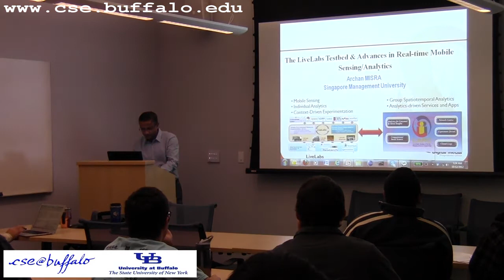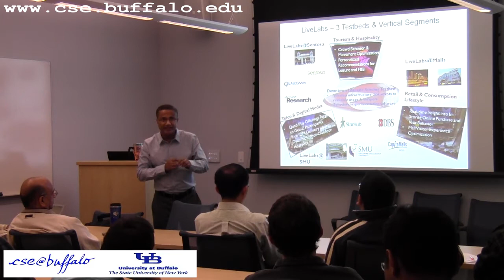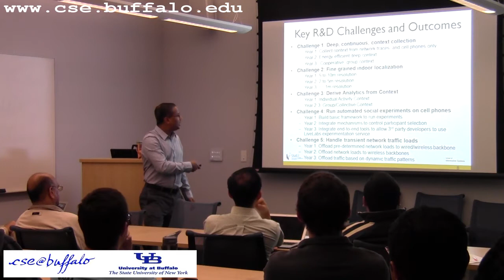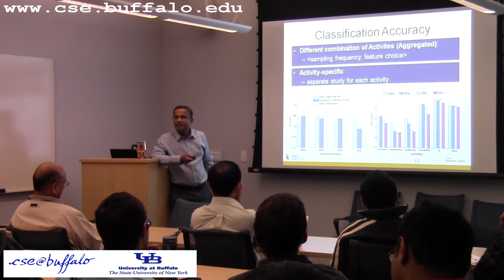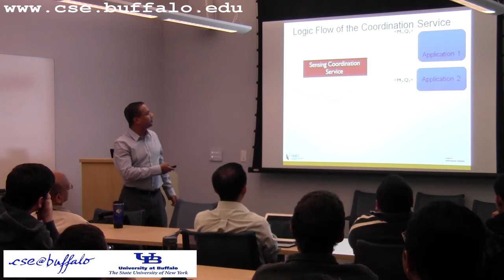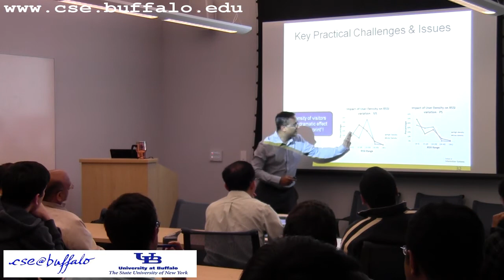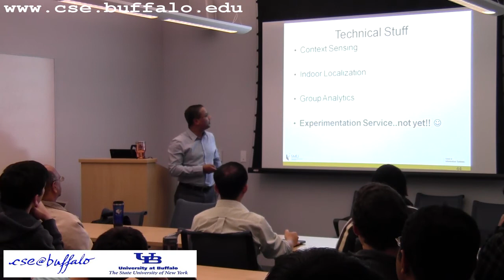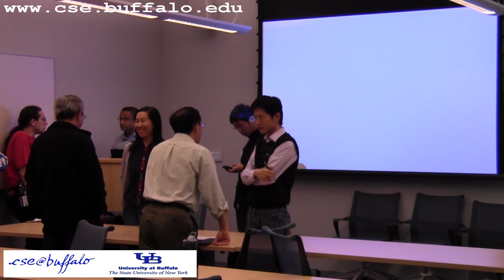11 Oct 2013: Archan Misra: The LiveLabs Testbed & Advances in Real-time Mobile Sensing/Analytics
This talk will describe various research initiatives related to the LiveLabs Experimentation Platform, a unique "urban behavioral testbed" project at SMU that combines innovations in wireless networks, mobile sensing and Apps to enable an ecosystem of industry partners to test next-generation context-based applications. The LiveLabs testbed will involve approx. 30,000 real-life users in urban environments, such as the SMU campus, 2 major shopping malls and a resort theme park. After briefly introducing LiveLabs, I'll cover three major research themes: a) accurate indoor location tracking, where I'll explain the use of RF+sensor data fusion to achieve accurate indoor localization in public shopping malls; b) resource-efficient sensing and context estimation, where I'll discuss approaches for adaptive and cloud-coordinated mobile sensing and c) adaptive femtocell networks, where I'll present results on real-time RF mapping and performance prediction in indoor environments.

Bio: Archan Misra is an Associate Professor of Information Systems at Singapore Management University (SMU), with current research interests in the areas of pervasive computing & mobile systems, with specific focus on energy-efficient stream analytics, data mining for semantic activity recognition, advanced indoor localization and hybrid cloud+P2P middleware for context-based mobile applications. Over the past 12 years (as part of his previous jobs with IBM Research and Telcordia Technologies), he has worked and extensively in the areas of wireless networks, pervasive computing and mobile data management and is a co-author on papers that received the Best Paper awards in EUC 2008, ACM WOWMOM 2002 and IEEE MILCOM 2001. He is presently an Editor of the IEEE Transactions on Mobile Computing and the Elsevier Journal of Pervasive and Mobile Computing and chaired the IEEE Computer Society's Technical Committee on Computer Communications (TCCC) from 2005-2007. Archan received his Ph.D. in Electrical and Computer Engineering from the University of Maryland at College Park and his B.Tech in Electronics and Communication Engineering from IIT Kharagpur, India.